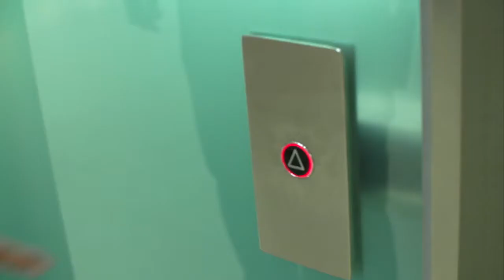Optimum People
A company is nothing without its people… Watch this short video to learn more about Optimum and the brilliant people that have helped shape the company to what is today.